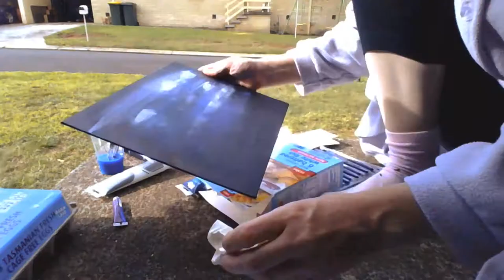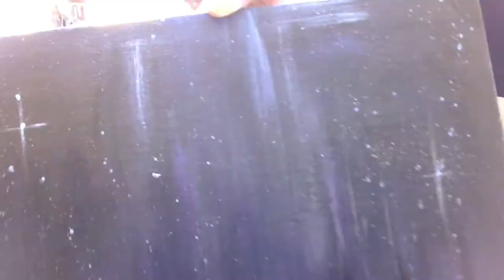Acrylic painting of starry night sky and trees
Isolation Art #1
Here I have painted a starry night sky and trees using acrylic paint on canvas. I hope you enjoy! :)

Helping you find your inner creativity.

Facebook: Rosalie Lyall Art

Paints:
•Mont Marte Satin
Purple Semi Matte

•Mont Marte Studio
Phthalo Blue

•Mont Marte Studio
Lamp Black

•Mont Marte Satin
Chinese White Semi Matte

Paint Brushes:
•Rono Art
2 Paint Brush

•Rono Art
1 paint brush

•Mont Marte
3 Paint Brush

Canvas:
•Mont Marte
Canvas Panel
10 x 12in
25.4 x 30.5cm